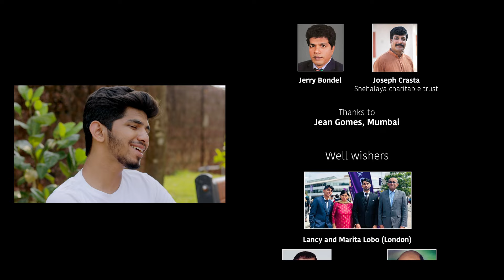Ye Moga - Konkani Video Song | Lewin Fernandes | Jiya Mendonca | Janice D'souza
The Copyrights of the song belongs only to this channel.
Singers : Lewin Fernandes & Jiya Mendonca
Lead Male : Lewin Fernandes
Lead Female : Janice Riyana D'souza
Composer : Roshan D'souza  Angelore
Music Produced, Arranged, Master & Mixing : RD Studio, Mangalore
Recording Studio: RD Studio, Mangalore
Lyrics & Tune : Leo Fernandes
Video Credits & Editing : Pro-Pix Studio
Special Thanks to:
Jerry Bondel
Joseph Crasta (Snehalaya Charitable Trust)
WELL WISHERS:
Lancy and Marita Lobo (London)
Walter & Anita D'souza
Francis Fernandes Cascia
Jean Gomes (Mumbai)
LOCATIONS:
Snehalaya Charitable Trust (Mangalore)